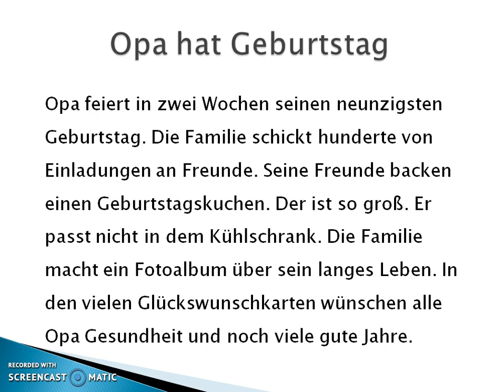Opa hat Geburtstag